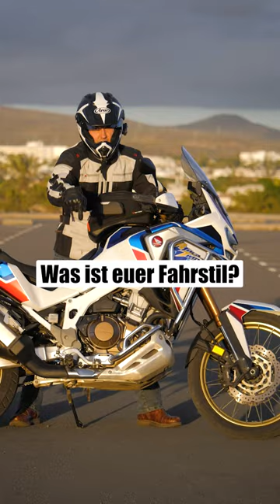3 Kurven, 3 Fahrstile